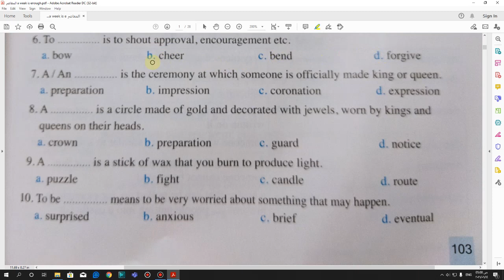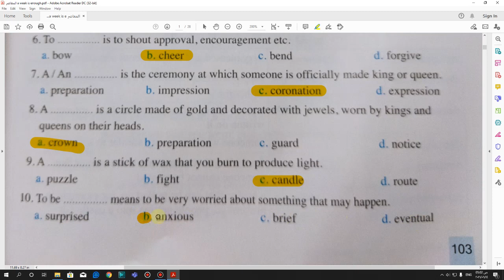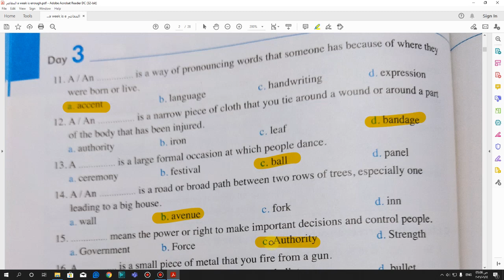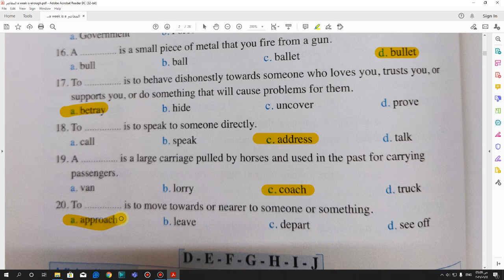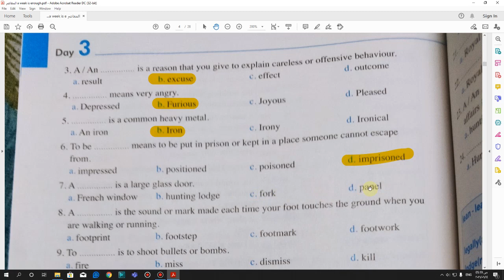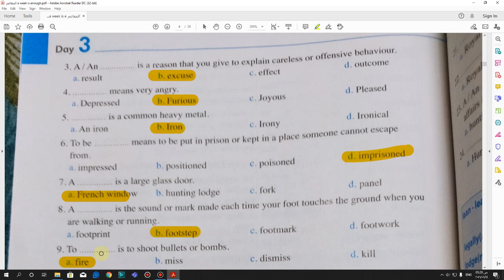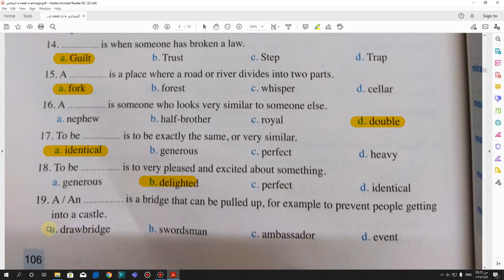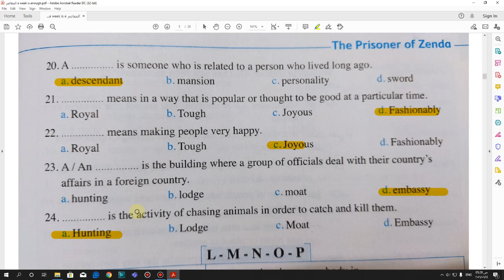حل مفردات قصة The prisoner of Zenda كتاب المعاصر مراجعه نهائية A week is enough ثانوية عامة 2021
حل مفردات قصة The prisoner of Zenda كتاب المعاصر مراجعه نهائية A week is enough ثانوية عامة 2021 صفحة (103:107)
قناة انجليزي ابتدائي